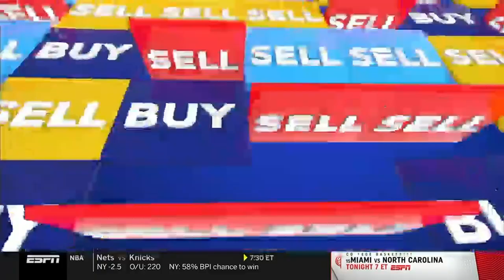Around The Horn February 13 2023 full show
Around the Horn Feb 13th Monday after Superbowl (fullshow)